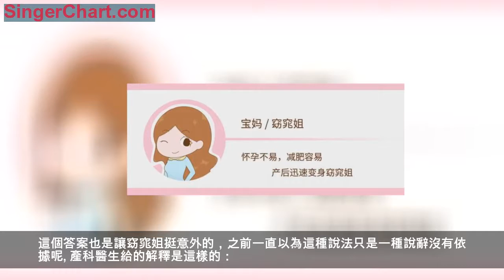男孩預產期要比女孩早是迷信嗎？產科醫生告訴你答案，還挺意外 胎兒性別不同，孕期孕媽體內分泌的激素也是有區別的 男孩子在媽媽肚裡時的運動量要明顯高於女孩子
窈窕姐當初懷孕那時候，還沒到預產期我就開始各種求發動，大概是因為十月懷胎過程太辛苦，或者說是看身邊那麼多和自己一前一後懷孕的姐妹們都已經卸貨了，自己就給自己了很大的壓力，白天晚上的求發動。誰知，窈窕姐生寶寶那天不早不晚，剛好是預產期當天卸的貨。事後想想，自己之前那麼多天就開始各種求發動的經歷，自己也感覺挺搞笑的。
後來聽說有種說法，說是男孩一般都會早於預產期發動，女孩則會更晚一些。窈窕姐還專門對照了一番身邊那幾個提前卸貨的姐妹們，我發現他們生的確實都是男孩兒。說真的，窈窕姐是很疑惑的，難道真的是男孩兒會早於預產期出生，而女孩則要晚於預產期嗎？
帶著這個疑問，後來有機會，窈窕姐還專門諮詢了產科醫生，醫生給的解釋是這樣的：他說臨床上確實有不少案例都顯示，男孩會早於預產期生產，而女孩則會稍晚一些，但這也只是部分而已。這個答案也是讓窈窕姐挺意外的，之前一直以為這種說法只是一種說辭沒有依據呢。產科醫生給的解釋是這樣的：
產科醫生解釋，可能正是因為胎兒性別不同，孕期孕媽體內分泌的激素有差異，這才導致男孩兒和女孩兒在媽媽肚裡時的發育進程會有差異，一般來說男孩子發育會更快一些，而女孩兒則相對要慢，男孩子發育快，各方面發育好了，他們自然就會早些日子發動。
男孩一般來說要比女孩兒更活躍，可能孕期在媽媽肚裡時也是這樣，因為男孩子更調皮，「不安分」，他們的運動量更大，會對媽媽肚裡小小的羊水這樣一個有限的活動空間「不滿意」，所以發育好了之後，他們就會儘早發動，以便可以早早地得到更大的活動空間，但這也不能一概而論。
知道了原因之後，你是不是也放心很多呢？部分男孩子和女孩子在生產的時候時間上確實會有些差異，不過這些也都是正常的現象。預產期本來也就是個大致推算，著床時間等因素也會影響胎兒的出生時間，孩子或早或晚於預產期出生很正常。孕媽們可不要像窈窕姐那樣，一味地著急，結果寶寶還是等到預產期才出生的，一天也沒有提前，反倒是我不停地給自己心理暗示，結果自己干著急。
對孕媽來說，越是臨近預產期越是要淡定。自己一定要調整好心態，只要定期做產檢，確保胎兒一切正常，然後就放寬心，順其自然，耐心地等待寶寶的到來即可。
窈窕姐這裡也給准爸爸們提一條建議，媳婦臨近預產期的時候，難免情緒波動會比較大，這一時期准爸爸們一定要多寬慰、包容媳婦，照顧好媳婦的各種情緒。並且要做好媳婦隨時生產的準備，把各項準備工作都提前做到位。這樣媳婦有了生產跡象時，就能夠在第一時間送媳婦去醫院生產。
關注【好孕】，你想知道的科學備孕、孕期護理、胎兒發育、產後護理，寶寶發育，時尚教育，都能在這裡找到答案。此外，還有我們的特邀作者，從自身經歷出發，講述育兒故事。